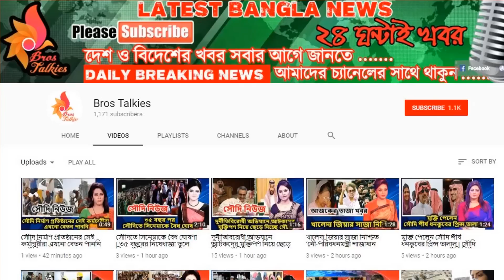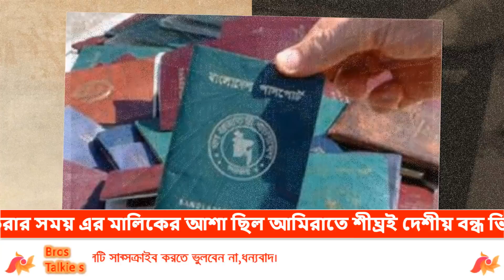এইমাত্র পাওয়া-আমিরাতে ভিসা সমস্যা | ব্যবসা চালাতে হিমশিম খাচ্ছেন প্রবাসী ব্যবসায়ীরা | আমিরাত নিউজ!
সংযুক্ত আরব আমিরাতে ভিসা সমস্যার কারণে ব্যবসা পরিচালনা করতে ব্যাপক সমস্যার মধ্যে পড়ছেন প্রবাসী ব্যবসায়ীরা। এর মধ্যে রয়েছে খাবারের হোটেলও।

আরব আমিরাতের দেশীয় খাবারের একটি হোটেল ও রেস্টুরেন্ট হলো আবুধাবীর শিল্পনগরী মোচ্চাফ্ফার ৩৯নং সানাইয়ার্ এশিয়ান গেস্ট রেস্টুরেন্ট অ্যান্ড গ্রিল হোটেল। এতে দেশীয় প্রবাসীরা যেমন খেতে আসেন তেমনি আসেন বিদেশিরাও। তবে দীর্ঘদিন ভিসা বন্ধ থাকাতে প্রতিষ্ঠানটি লাভজনক হিসেবে চালিয়ে নিতে হিমশিম খাচ্ছেন প্রবাসী ব্যবসায়ীরা। তাদের দাবি, সরকার দ্বিপাক্ষিক আলোচনার ভিত্তিতে ভিসা চালুর ব্যবস্থা করে লোকসানের হাত থেকে বাচানোর। এতে দেশে রেমিটেন্স প্রবাহও বৃদ্ধি পাবে।

বিস্তারিত জানতে না টেনে পুরো ভিডিওটি দেখুন !!

☑☑ সতর্কীকরণ : Bros Talkies চ্যানেলের যেকোন ভিডিও অনুমতি ছাড়া অন্য কোথাও আপলোড করা কপিরাইট আইনের লঙ্ঘন। সুতরাং, আমাদের কোন ভিডিও অন্য কোন চ্যানেলে পাওয়া গেলে কপিরাইট নিয়ম অনুসারে আইন গত ব্যবস্থা নেয়া হবে। ধন্যবাদ!